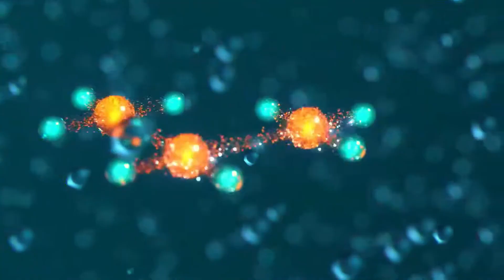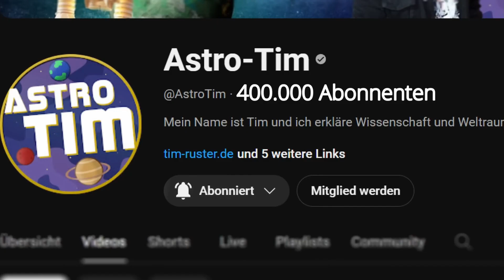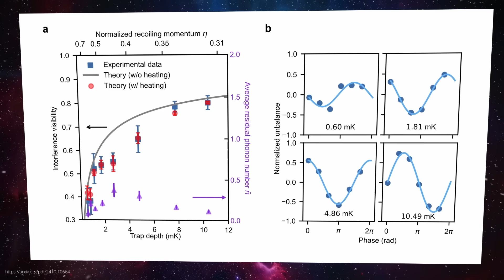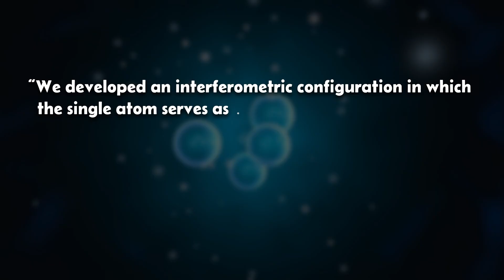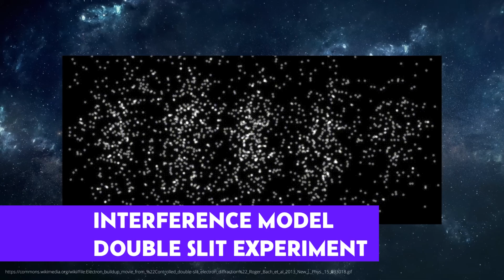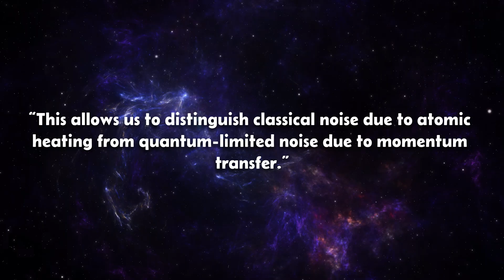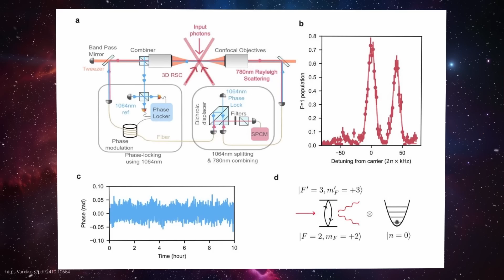FIRST EXPERIMENTAL PROOF: Einstein has been proven wrong after more than 100 years!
Albert Einstein was wrong! In 1927, Albert Einstein and Niels Bohr argued about one of the most profound questions in physics: Can a quantum particle be both a particle and a wave at the same time? Einstein's thought experiment remained untested for almost 100 years. Now, for the first time, researchers have carried out this very experiment – with a single ultracold atom and a single photon. The result is clear and confirms Bohr's principle of complementarity. The uncertainty of the quantum world is not a technical problem, but a law of nature. This video shows how modern experiments are finally settling historical debates in physics.

Sources: ESA / NASA